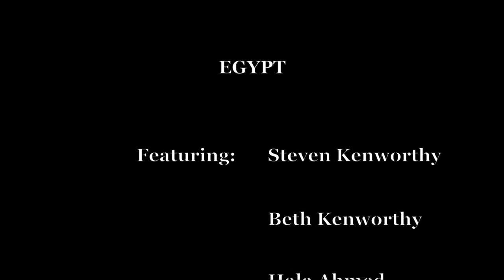Egyptian Dreams - Egypt Travel Vlog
Follow Beth & I as we take a quick journey through Cairo, Egypt - checking out the pyramids, staying in a "posh" $20/nt Airbnb, taking a very suave Nile River cruise with a bunch of ornery Japanese elders and managing the gritty streets of Cairo.

CHEERS!